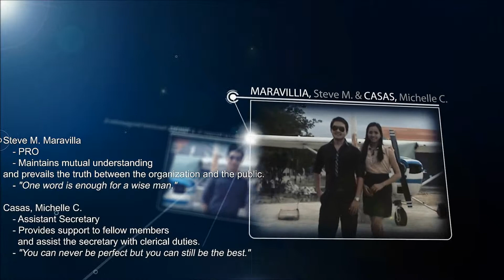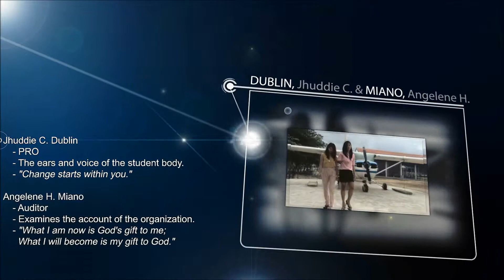IAU SSC 12-13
The Indiana Aerospace University Supreme Student Council 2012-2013.